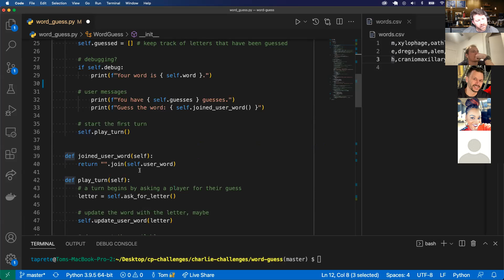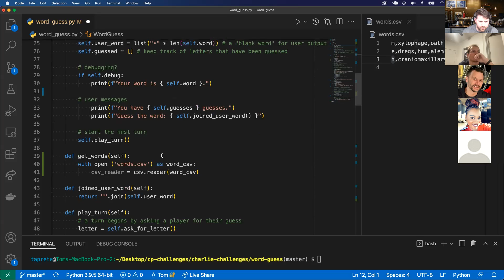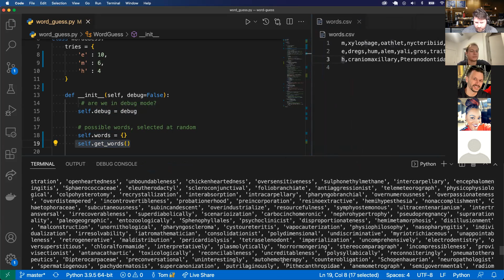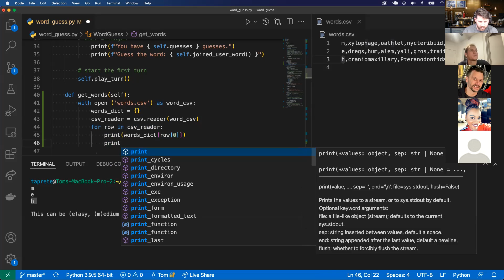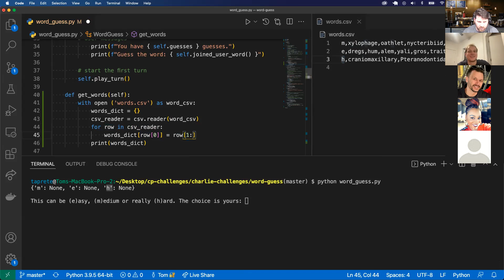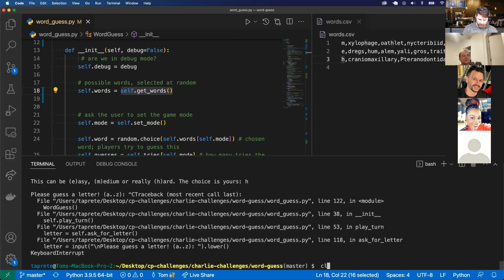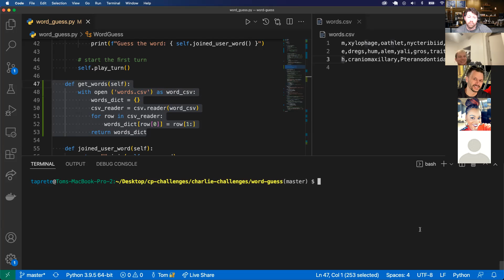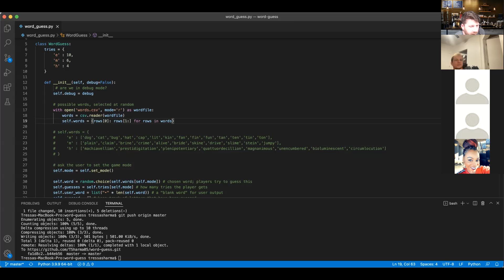W6D3: Word Guess Review (CSV) (2 of 2)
Charlie E&W Platoon
02/10/2022